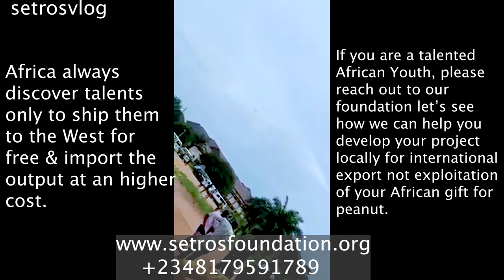How Africa Is Selling Future Talents To The West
Its
a pity to see Africa strategically killing it's futrure by selling off it's talennt to the West for free while it continues to import the output of it's exported talents at exorbitant market prices.